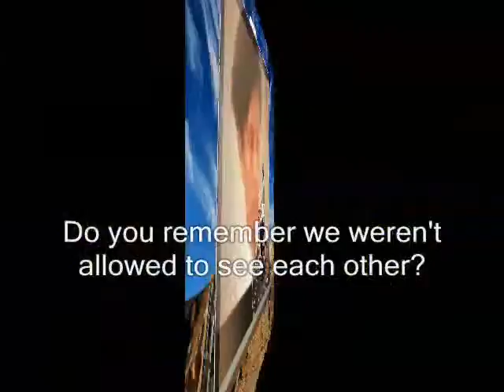weren't ,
do.
do so
Money is an excellent servant, but the host
very bad.